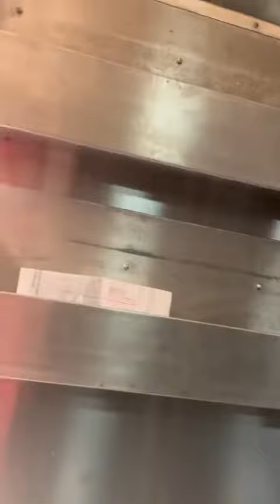Mobile Kitchen by Bob4.com